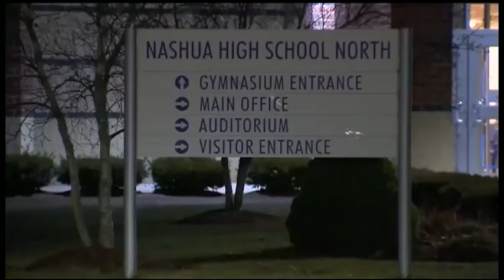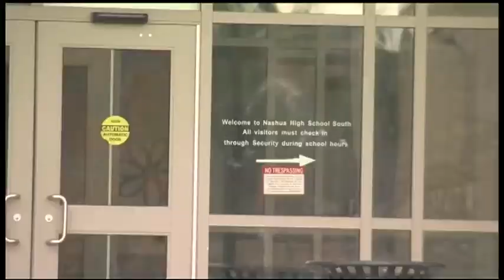Afternoon news webcast